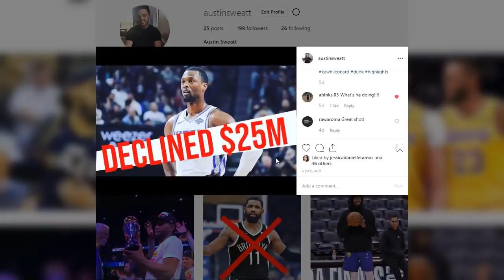034：NBA's Best Players by State